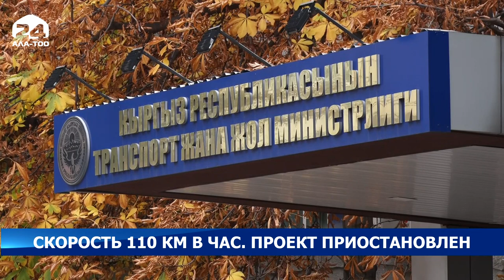Скорость 110 километров в час. Проект приостановлен - Новости Кыргызстана